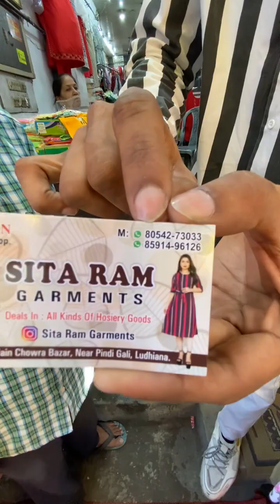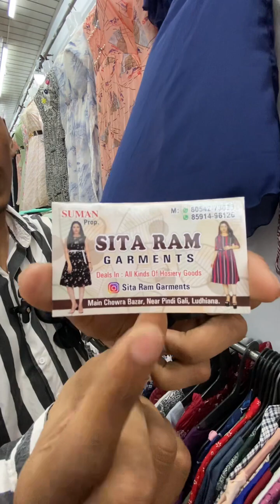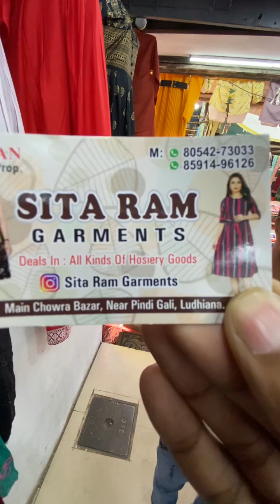Single piece सबसे सस्ते Ladies & Kids Summer Collections - 📞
All Ladies, Girlies, kids wears etc Readymade Garments.

Address: Sita Ram Garments, Near Kapoor Jewellers near Pindi Gali, Chaura Bazar, Ludhiana Punjab.